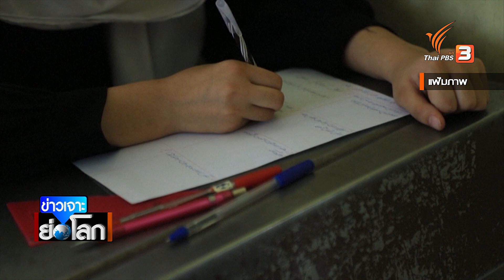สิทธิสตรีในอัฟกานิสถานใต้เงา “ตอลีบาน”